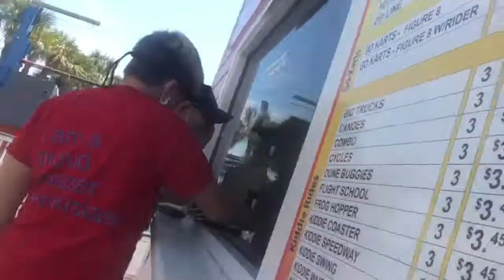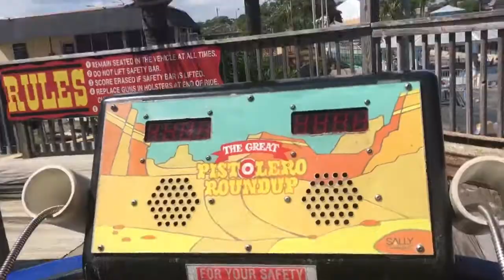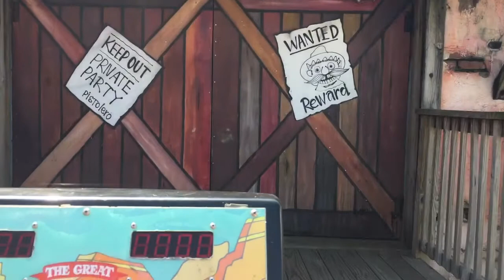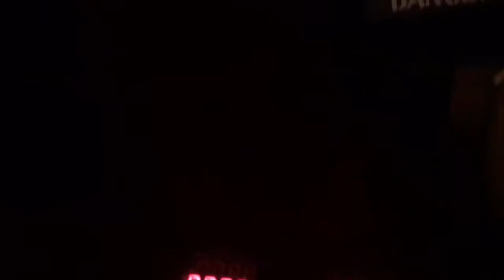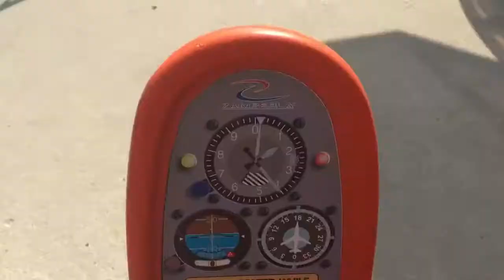Family Kingdom 4/17-21 Vlog!Swamp Fox Sucks!